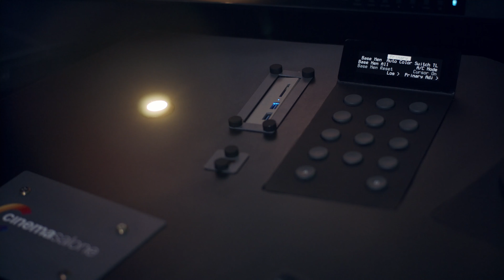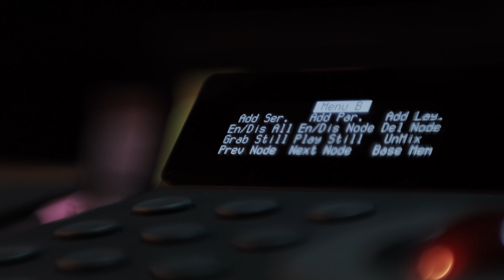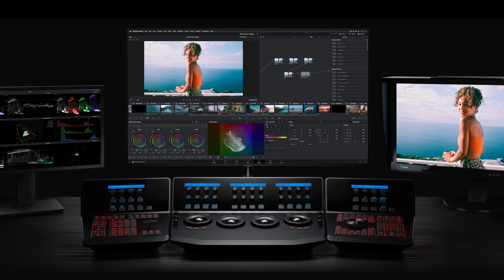Colour Grading Gear (മലയാളം)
A Grading Gear which gives colourists an all-inclusive colour environment that’s comparable to high-end dedicated colour panels, but at a fraction of the cost.